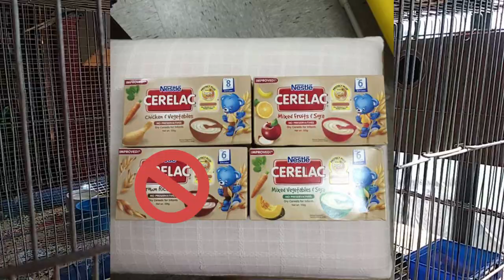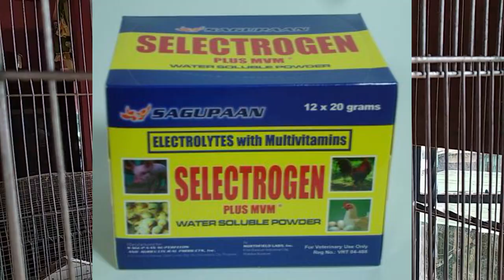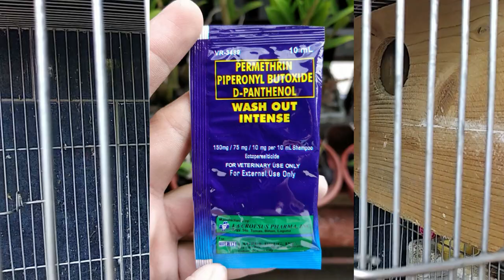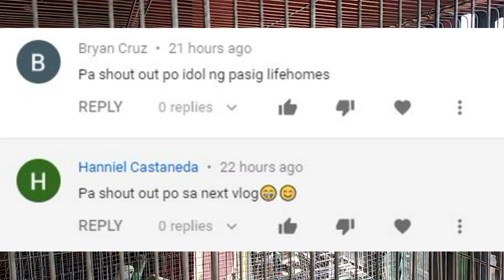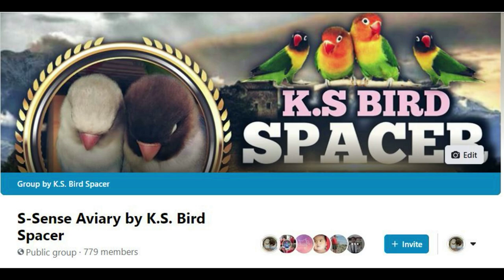PWEDE PA KAYA MAG BIGAY NG NESTING MATERIALS KAHIT MAY EGGS NA ANG BREEDER MO? ITO ANG TIPS KO SAYO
Questions:
1. Pwede ba yung cerelac na kinakain ng bata?
2. Pwede na po ba ang vitminpro para sa breeder?
3. Bakit po kaya naglalagas yung balahibo ng ibon ko
4. Kahit po ba kumpleto na yung itlog ng albs e kaylangan paden po
 maglagay ng sanga ng malunggay?
5. Paano kung ayaw pumasok sa box yung ibon na breeder? Anong dapat gawin para pumasok sila?

TAGS